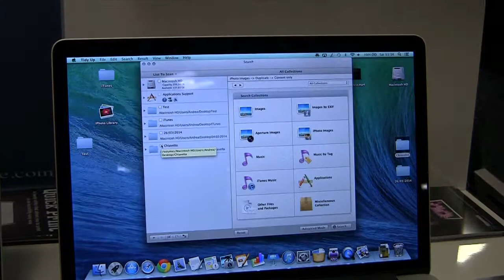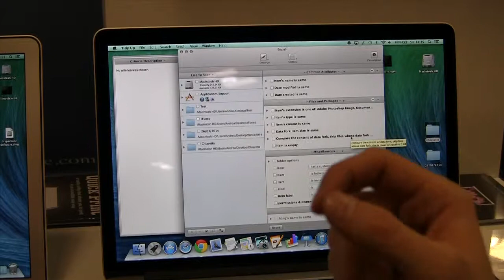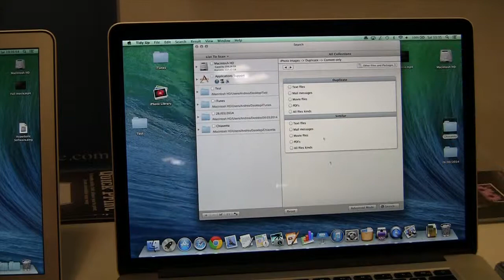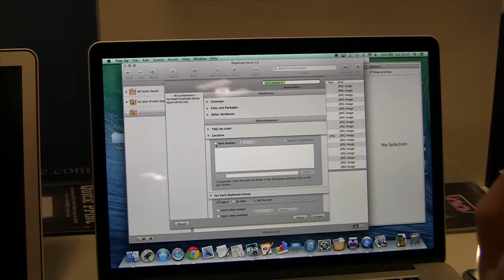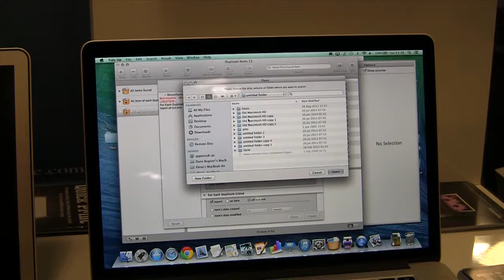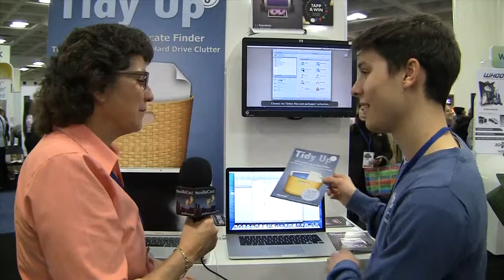Macworld 2014: Tidy Up from Hyperbolic Software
Allison interviews Andrea Giunto from Hyberbolic Software about their Tidy Up duplicate Finder software for the Mac. Tidy Up finds duplicate files on the user's internal and external hard drives as well as in the iTunes, Aperture, iPhoto, and Mail libraries. Duplicate files are identified not just by name but bite by bite. Once identified, Tidy Up will quickly and easily disposition the duplicate files in a manner the user selects.  The setting is the Macworld/iWorld 2014 show room floor.